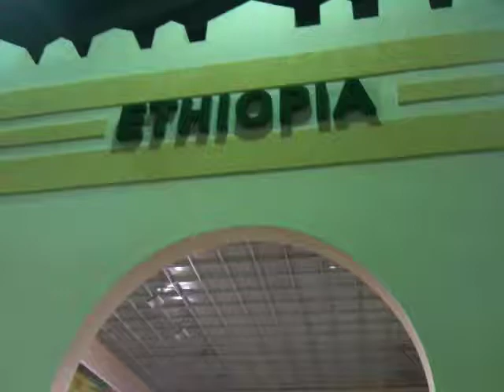Ethiopia Pavilion in Shanghai World Expo 2010